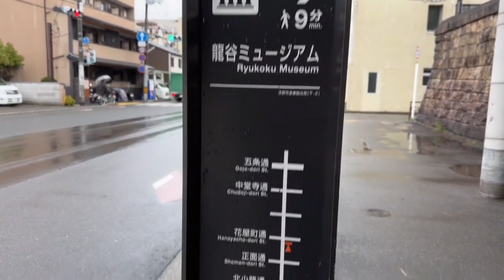Kyoto Nishi Hongan-ji Japanese Walls Walk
Welcome to Japan walks where we explore Japanese places!